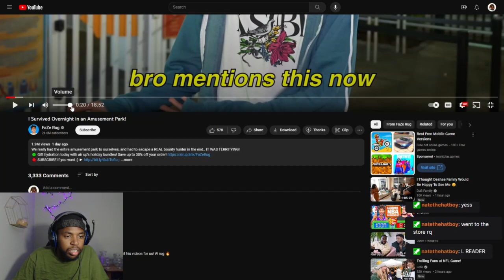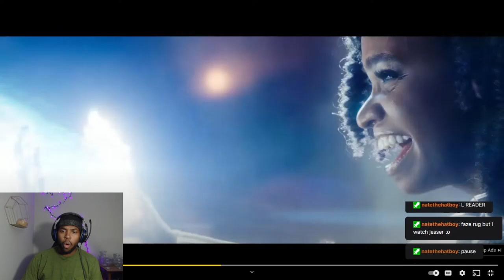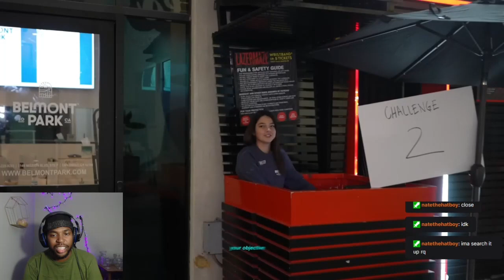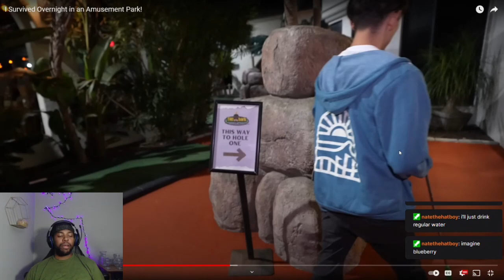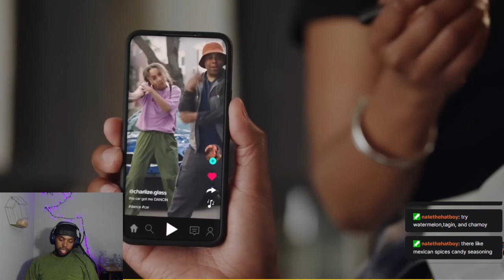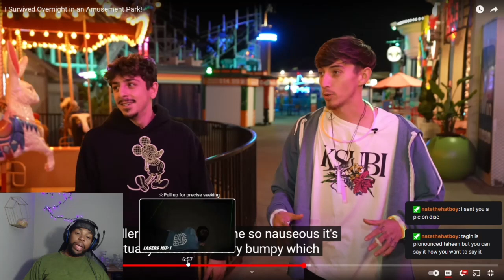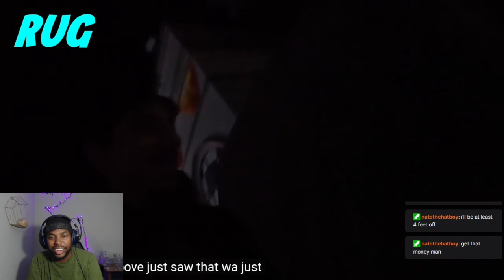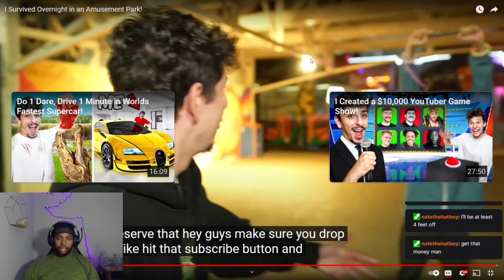Faze Rug Survived Overnight in an Amusement Park! *MY REACTION*